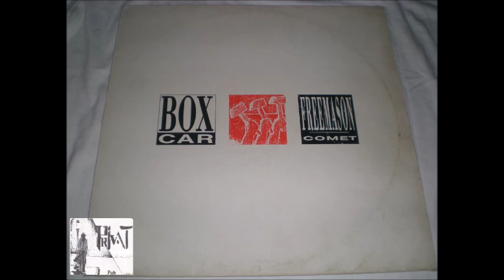BOX CAR - FREEMASON 1988 7version